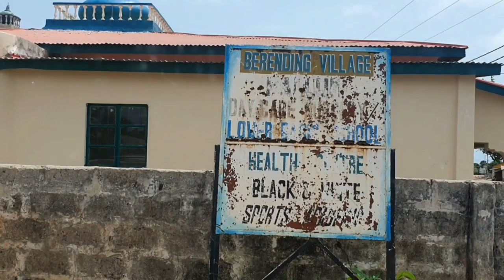ആഫ്രിക്കയിൽ കുറച്ച് സ്ഥലം വാങ്ങിയാലോ|| Village visit|| Sunday Trip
Gambian Mallus // village visit gambia // village trip // gambian village // sunday trip //vlog malayalam //village visit malayalam //malayalam // couple vlog malayalam // couple vlog // sunday trip malayalam //sunday vibe //weekend trip